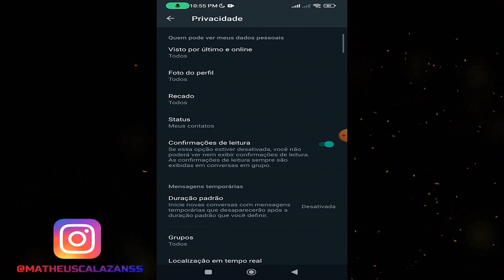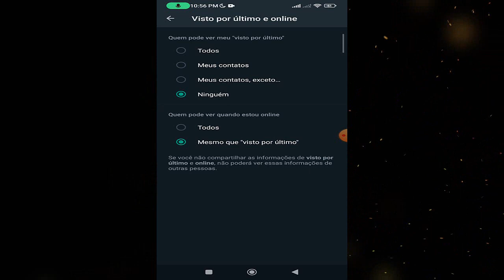Como tirar o ONLINE do seu Whatsapp oficial na nova Atualização! | Sem precisar do Whatsapp GB!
Nesses ultimos dias o Whatsapp veio com uma nova atualização. Com certeza A mais esperada por todos! Whatsapp disponiabilizou uma opção onde você pode ocultar seu status online para ninguém mais ver se você estiver online. Nesse vídeo mostro a vocês como faz para desativar o online do seu whatsapp.